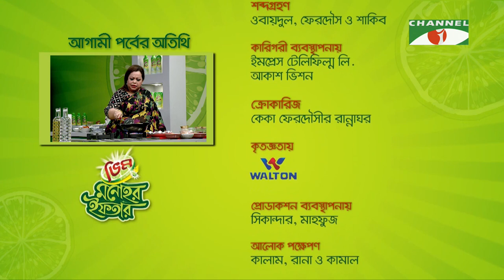Vim Monohor Iftar | পাখির খাঁচা | Keka Ferdousi | EP-28 | Cooking Show | Channel i Shows